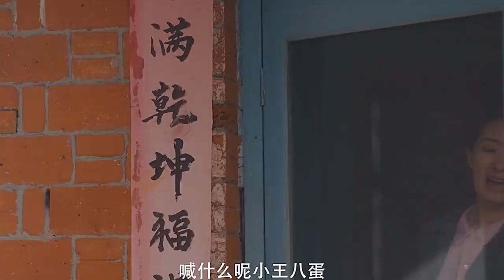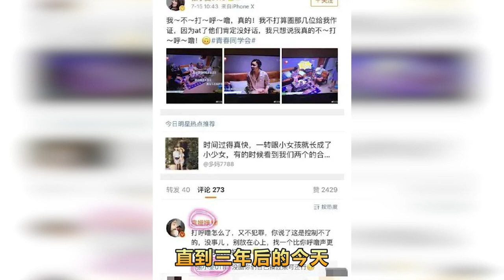张小裴：《你好，李焕英》的50亿票房女主，35岁被观众叫“妈”，贾玲评价：好看的喜剧演员就不多，能做到她这一步的，就更少了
要说春节档中国电影最出人意料的黑马，非《你好，李焕英》莫属。票房已经超过45亿，成为中国电影史上的票房第五名。而剧中饰演「李焕英」的张小斐，实实在在地红了一回。
虽说出道多年，也早已在春晚混得「眼熟」，可在大家心里，张小斐这个名字，只是「贾玲小品里挺漂亮的一个姑娘」。一向演喜剧小品的张小斐，这次却凭借真诚细腻的演技征服了观众。
35岁的张小斐也因此，被网友们叫“妈”。戏外的张小斐，给人以春风拂面的舒适感，凭借温柔与高情商，成功圈了一大波粉。
张小斐如何走上喜剧之路，如何遇到她的贵人贾玲，本期《星光复读机》，我们来介绍这位被称为“喜剧演员颜值天花板”的新晋电影高票房女演员——张小斐。